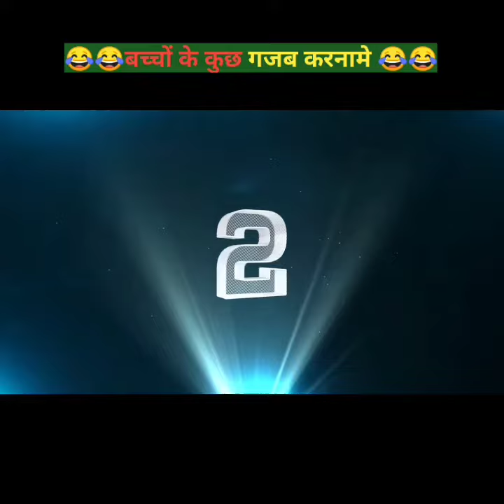बच्चो के गजब कारनामे देखकर आपका पेट फट जावेगा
shorts
youtubeshorts
logo ke gajab karname
comedy
funny
logo ke kuch gajab karname
funny video
factsneek
short
karname
gzeb
umesh nishad
mani neeraj
tik tok comedy
new mani miraj comedy
fact comedy
new awadhi come
awadhi comedy
manimiraj
comedy short
yt short
ajab logo ke gajab karname
entatenment
comedy viral shorts
funny peoples in india
trending shorts
jokes shorts
bacho ke gajab ke answer
mr 55 factz
videos
try not to laugh
bloopers fails
blooper
amazing facts in hindi
comedy facts
mind blowing facts in hindi
students facts
news reporter
papa ki pariyon ki gajab ke karname
dank memes
new video
logo ke gajab ke karnama
logo ke gajab kara mai
logo ke kuch gajab ke karnamai
logo ke comedy video
trading
logo ke gajab ke karname short
blackpink
memes compilation
gujarati jokes shorts
bhoot wala comedy video
navsad kotadiya jokes shorts
new jokes shorts
black pink
papa ki pari scooty se giri
studentsfacts
news reporter funny video
jokar
komedy ke king
youtubeshort
funny short
viralshort
youtube komedy
hasi ke chutkule
video
logo ke gajab karname funny video
funny swag memes
facts in hindi
chotu dada
short feed
funny karname
funny fails
funny moments
rn film comedy
viral memes
papa ki pariyon ke funny karname
papa ki pariyon karname
लोगों के गजब कारनामे
लोगों के फनी कारनामे
पापा के परियों के फनी कारनामे
पापा की परियों के गजब कारनामे
लोगों के कारनामे
logo ke kuch gajab funny karname part 40
amit bhadana funny and comedy short video
देश के गजब गजब नमूने
amazing fact
like a boss
भारत के लोगों के फनी कारनामे
viralshorts
amit bhadana comedy and funny shorts video
पाकिस्तानियों के गजब के कारनामे
ashish chanchlani funny and comedy shorts
papa ki pariyon ki gajab ka naam hai
logo ke adbhut karname
crazy people
viral funny shorts
factsbit
factbit
factzbit
lol surprise
funny exam answers
funny exam answer sheet
funny exam answer paper
funny exam answers in hindi
omg
wow
logo karname
part 2
fact puzzle new video
papa ki pariya
compilation
lol
craz
rn comedy
un comedy
new shorts
new umesh nishad comedy
comedy viral
funny images
dehati comedy
new comedy video
comedy fact
viral fact video
new instagram funny video
new viral video
free fire
chhotu dada
tiktok video
drawing
logon ki gajab karname
new comedy videos
logon ki gajab karna me
comedy king
new comedy
random funny reels
unknown facts
funny background
papa ki pariyon ke karna mai
papa ke pariyon ke gajab ka naam hai
trending short
funny video viral
jethalal
some funny peoples deeds
comedy deeds
paper gun
kisi ka bhai kisi ki jaan
trending song
151 gta 5 techno gamerz
funny voice
funny viral shorts
gajab karname hai